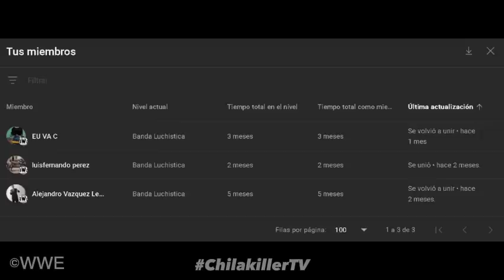WWE RAW | 10/Julio/2023 | RESUMEN Y RESULTADOS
wwe
videos de lucha
resumen raw
resumen smackdown
canal de wwe
wwe review
analisis wwe
lucha libre
top wwe
tops wwe
curiosidades wwe
videos de wwe tops
tops wwe
videos de lucha libre
aew
aew resultados
resultados
resumen
review
analisis
highlights
aew dynamite
aew rampage
aew highlights
wwe highlights
aew review